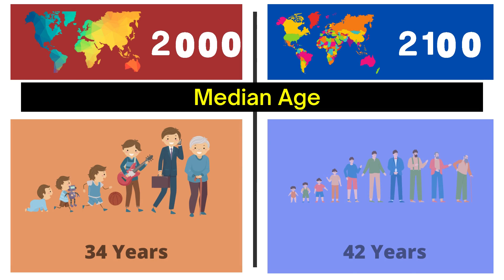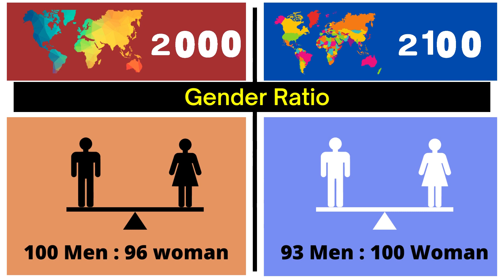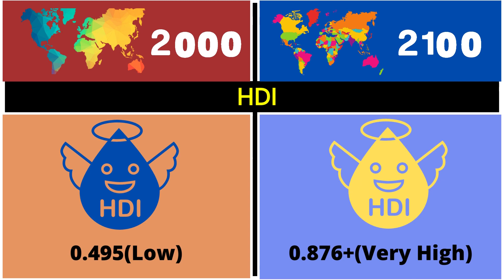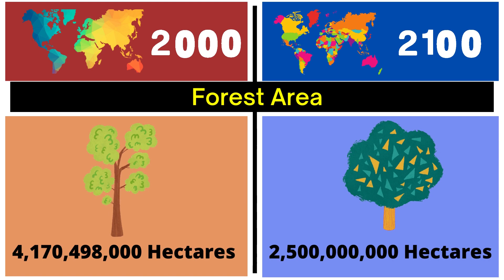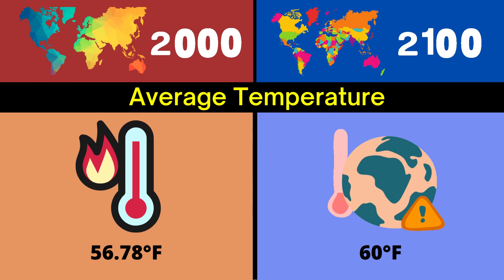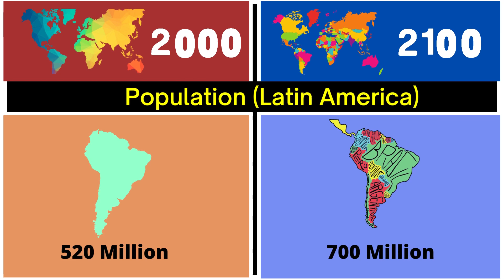World 2000 vs World 2100 | Past vs Future | Comparison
this video are Comparison between the World 2000, World 2100.